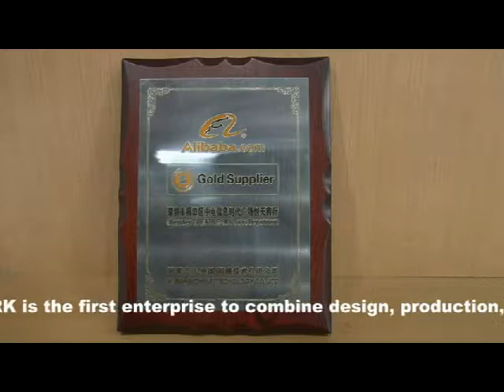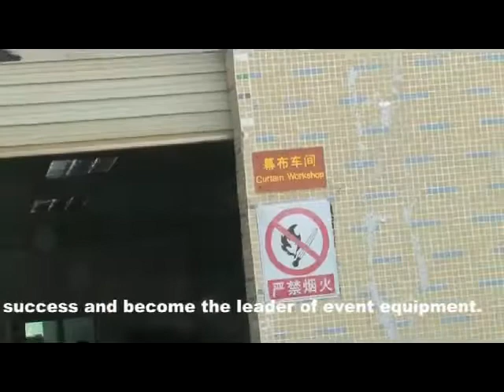Introduction of RK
Located in Shenzhen, China, RK started the operation of manufacturing Flight cases, stage truss. Pipe and drape for performance equipment about 20 years ago. After sustainable growth in the past years, RK now becomes one of the largest suppliers of flight cases in the field. RK has three factories with a product designer and engineer team over 30 people. This is why we can promise all products we sold are completely manufactured by our own factory.

As an ISO certificated company, all of RK' S products have been carefully inspected through standard quality control procedures before the shipments. Each part of the product is strictly inspected to ensure the highest quality. All of our products are durable and can be reused again for various occasions.

Based on almost two decades of success and experience in the field, RK is transforming from a company that manufacturers products only to a provider that focus on both products and solutions. Up to date, our products and solutions have been deployed in over 30 countries, serving countless clients in different needs.

RK believes that each person can enjoy a better life and life will be much easier and wonderful with our products in each specific occasion. Through leveraging our experience and expertise in the field, RK spares every effort to create opportunities, by which people in every corner of the world could enrich their lives with our products and solutions.

Our Team

Factory and product line are substantially important for our success, but our team is the key of our core competency. Our team always pursues partnership, dedication, innovation and excellence in our daily work.

. Partnership

All team members have established a kind rapport and support partnership in the group. Everyone communicates openly to any level within the group. Such cooperation is also extended to all of our customers.

. Dedication

We are dedicated to provide customers the most satisfied solutions that are out of their expectation. Dedication is not only what we are now doing, but also what we preserve all the time.

. Innovation

Innovation and creativity is what we valued greatly. We are aimed at perfection. Innovation is the only way to keep pace with the market trend and to respond to the needs of all clients.

. Excellence

We pursue to be excellent both for our team and clients. No matter what our customer' S projects are, we spare no effort to develop above-average solutions. Excellence With global marketing orientation and creative vision, RK has built a highly cooperative and efficient sales team in order to keep pace with the fast moving market trend and new product development. Each of them has accumulated rich experience in the field and knows how to make in-time response to clients' Requirements.

Our Mission

As a professional global solutions provider of flight cases for about 20 years, RK is dedicated to customer-oriented innovation and comprehensive services. We are committed to create the greatest value for clients all over the world by providing the most competitive flight cases solutions and services.

"Achieving the highest Customer Satisfaction" is our business principle. We endeavor to provide customer products with high quality, modern designed and competitive price. We listen to our consumer and try to understand what customer' S needs and wants; So that we can provide the best solutions for them. A satisfied customer is our goal to be fighting for.